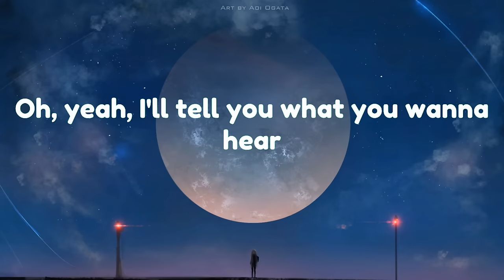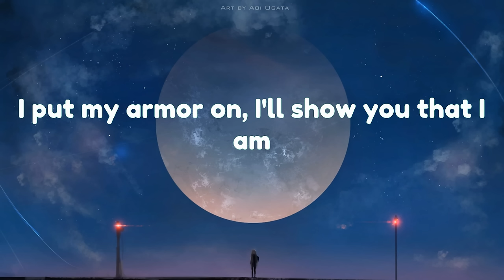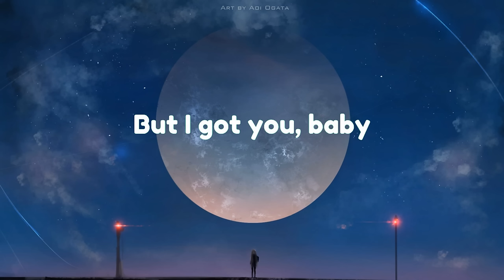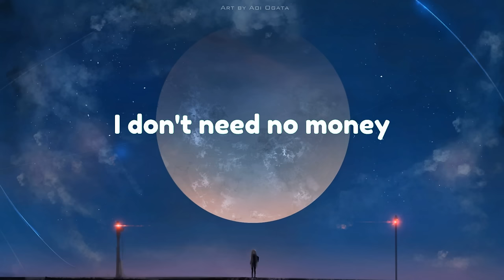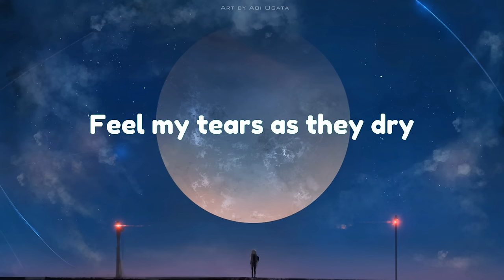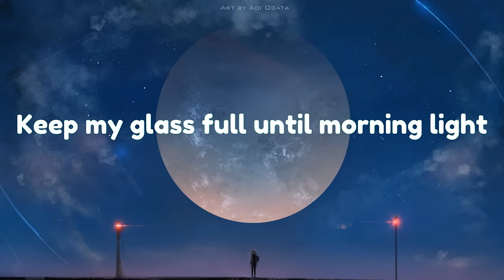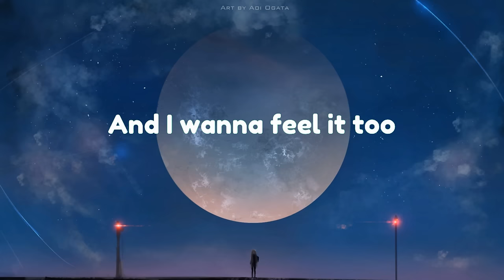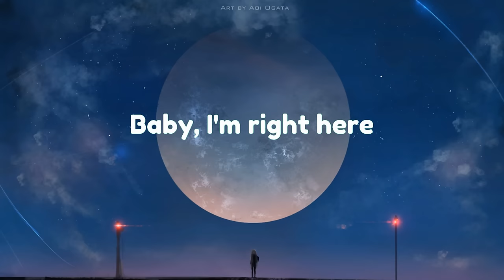"Sia - Unstoppable (Lyrics) - Cheap Thrills, Chandelier, Dusk Till Dawn,.... [Mix Lyrics]